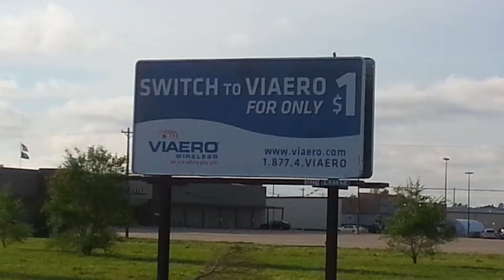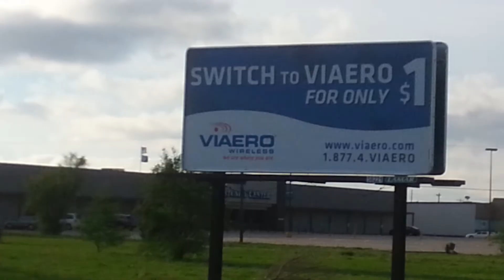lexington nebraska switch to viaero only for 1 dollar